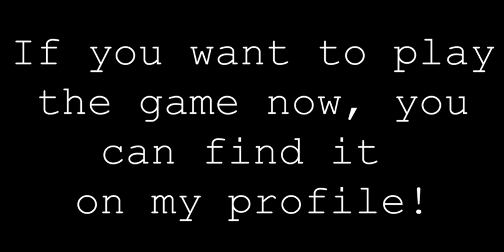PARTY.exe 3 Official Announcement [READ DESC]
Sorry about the cutoff at the end of the video, Premiere Pro forgot to render the last bit...

PARTY.exe 3 is finally in development! I am going to be working on it non stop for the next few days.

I can confirm that it will have at least twice as many endings and be a HUGE game, with the spawn area split into three to fit all of the worlds!